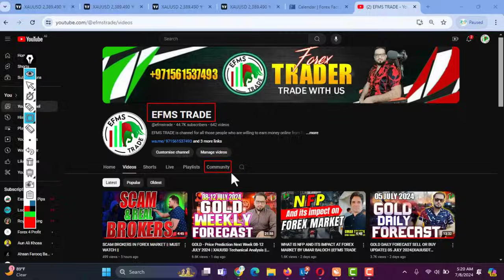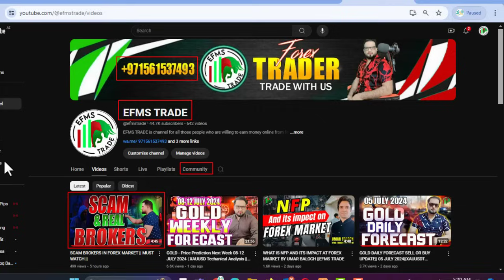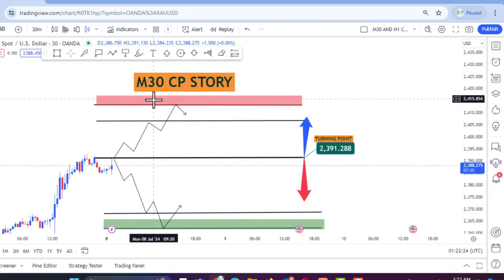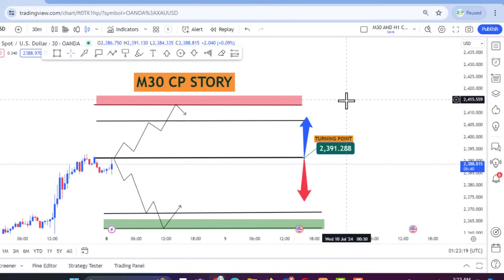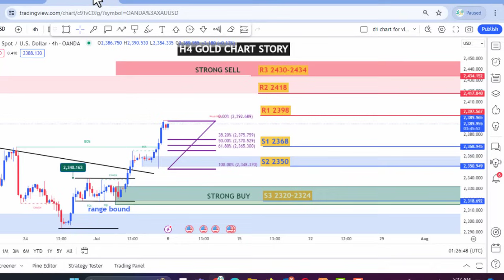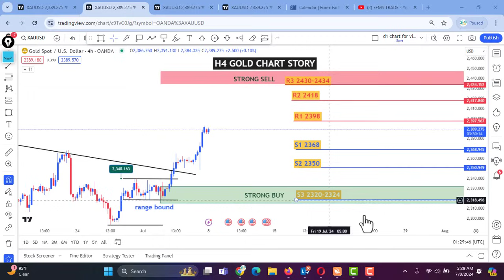GOLD DAILY FORECAST SELL OR BUY UPDATE|| 08 JULY 2024||XAUUSDT ANALYSIS || EFMS TRADE